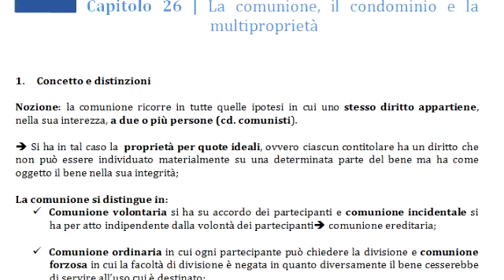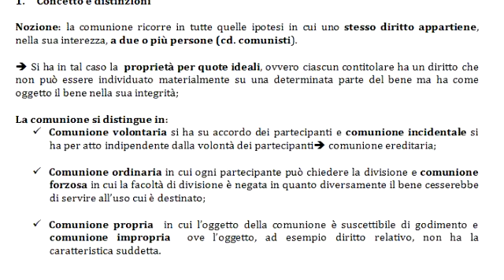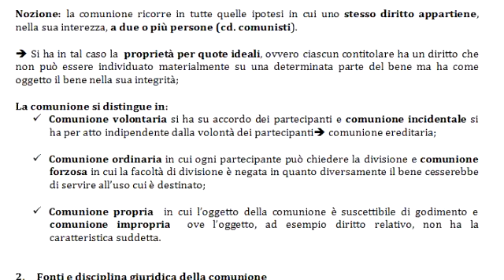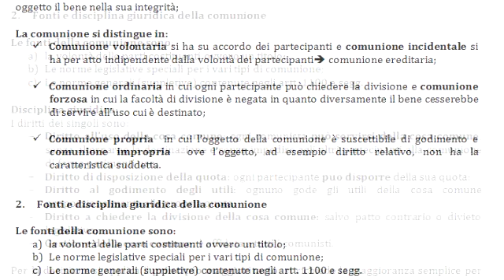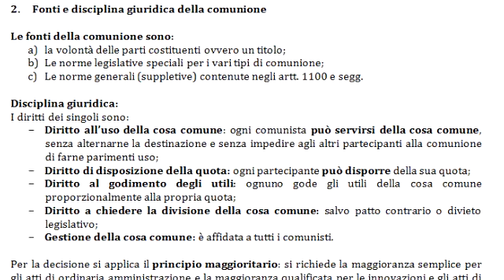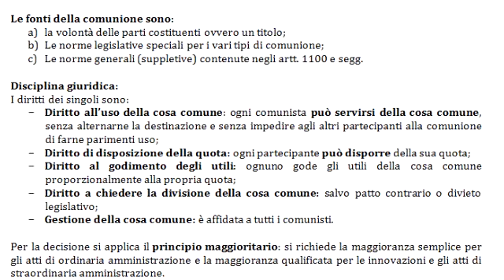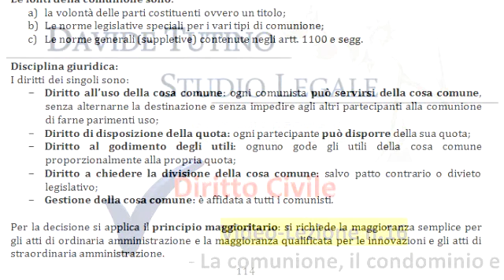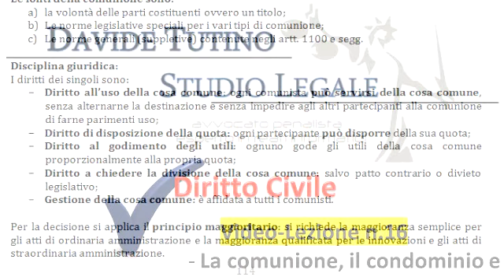Diritto Civile - Video lezione n.16: La comunione, il condominio e la multiproprietà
Per scaricare i riassunti associati a queste video-lezioni con gli ultimi aggiornamenti in formato word (.doc), fare click su o

In questa video lezione verranno trattati i seguenti argomenti:

Capitolo 26

La comunione, il condominio e la multiproprietà

1. Concetto e distinzioni
2. Fonti e disciplina giuridica della comunione
3. Il condominio negli edifici
4. Aspetti fondamentali della disciplina giuridica del condominio
5. La multiproprietà